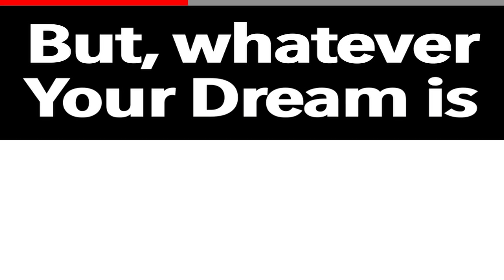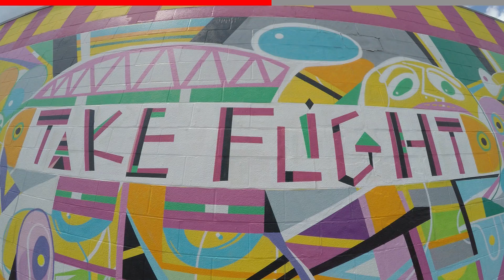Do It For YOURSELF | Motivational Speech | Dream Life Entrepreneurship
***I am NOT a certified financial planner/advisor, business consultant, or strategist in any way. My videos are for entertainment and free-thinking purposes only. My advice should not be considered professional or warranted. Contact your financial advisor or planner for a certified plan to move forward in your financial life***

Produced & Directed by Mitchell David Torrence in association with Manifest Money Media.

Just a reminder that you that YOU can accomplish YOUR  Goals and CREATE your Dream Life.
When you find your reasons WHY you're doing what you're doing (for your Family, Others, Personal Growth, etc.), you would rather Sacrifice, Grind, and hustle as much as it takes to make your Dreams a Reality.
If you put others first, focus on adding value to them, and have the best intentions of Genuinely Helping Others with what you're doing, this WHOLE process will be so much more worthwhile and
 meaningful!